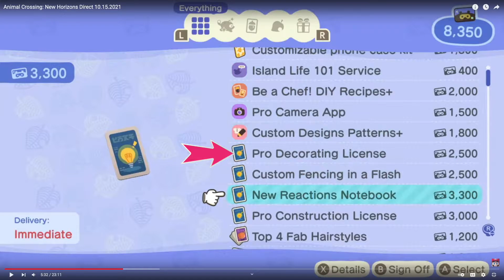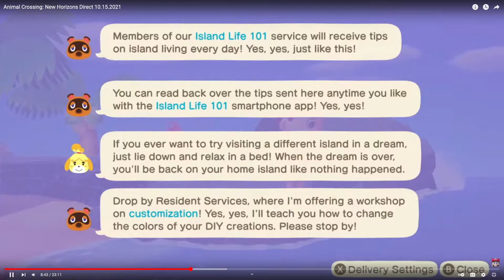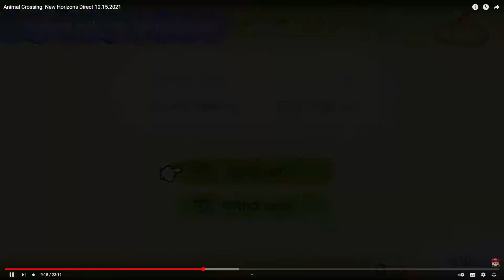ACNH Direct hiden details